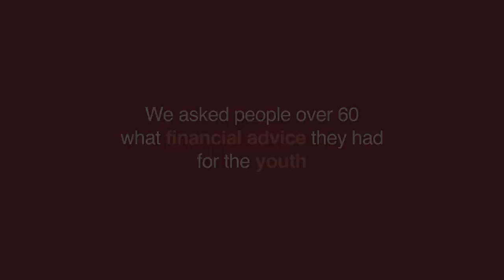Future Generali presents ROHKamayaKya? | Teaser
Our early saving habits shape the rest of our life. So we asked veterans to share what they learnt from their life about saving and financial planning.
PS - Watch till the end for the most surprising answer of all! StayTuned.

Rākhis
 Anil Kapoor